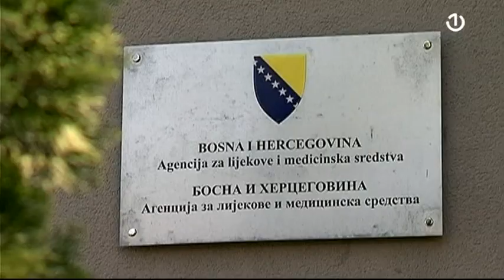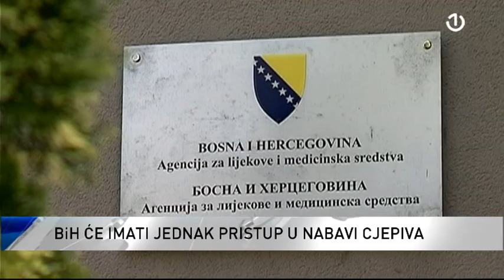Da li će u BiH stići vakcina protiv koronavirusa?